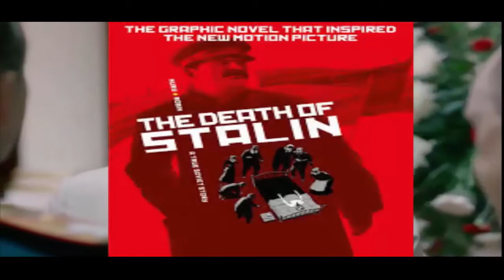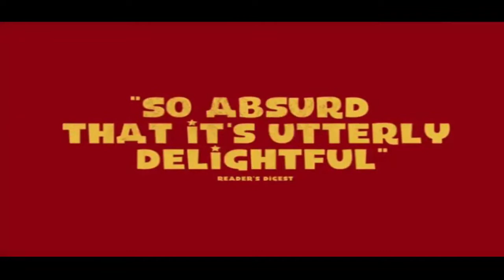Police raid Moscow cinema for showing banned Death of Stalin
Moscow cinema stops showing Death of Stalin after police raid .